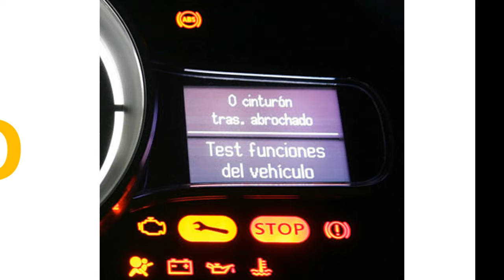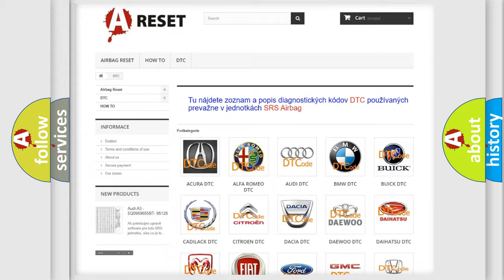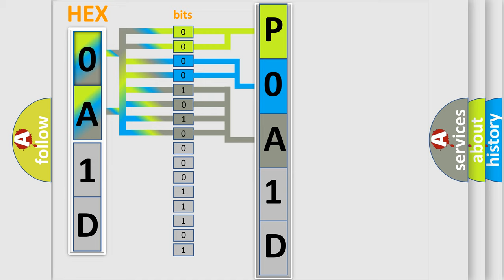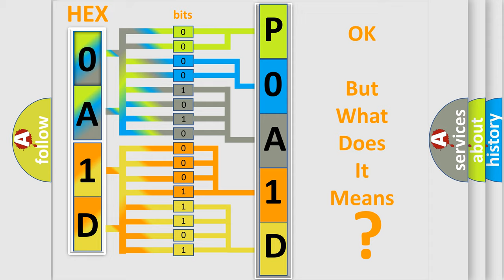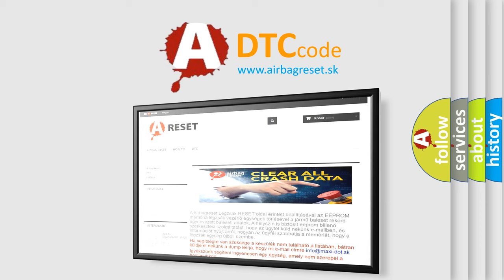DTC Toyota P0A1D-144 Short Explanation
Contents:
0:21 Basic DTC analysis according to OBD2 protocol standard.
1:48 Insight into programming
2:58 A diagnostically understandable description of the Diagnostic Trouble Code
3:05 Basic error definition

Make:
Toyota
Code:
P0A1D 144
Definition:
Trans Preference Switch Circuit Low
Description: